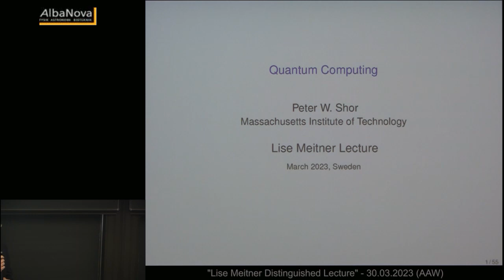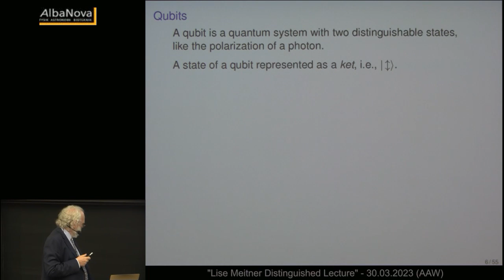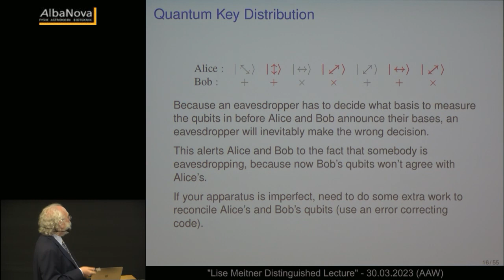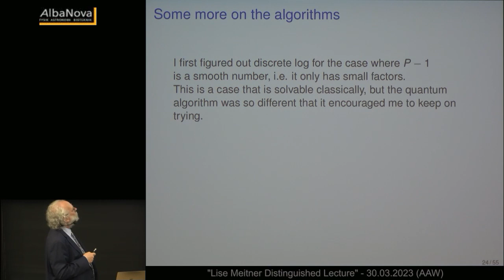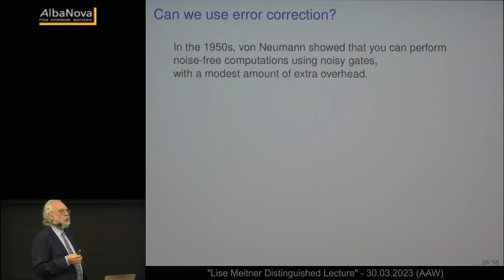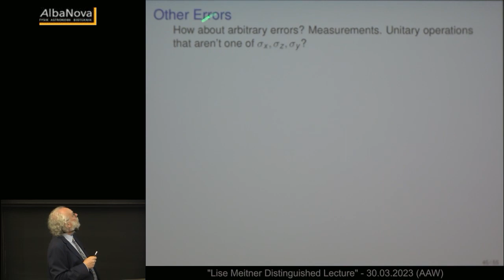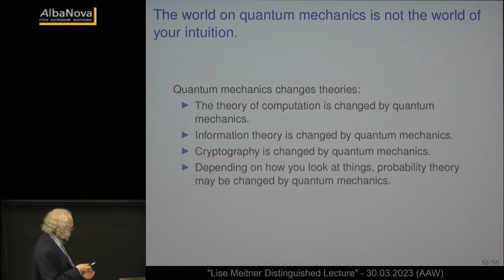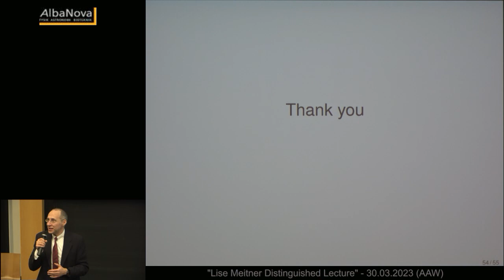Lise Meitner Distinguished Lecture 2022 - 30.03.2023